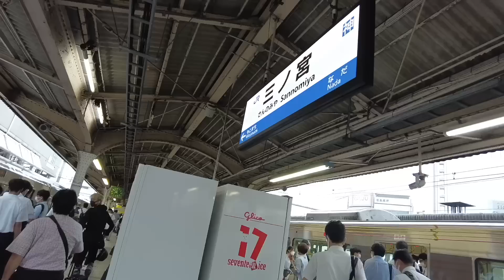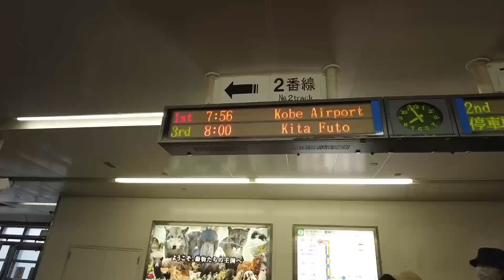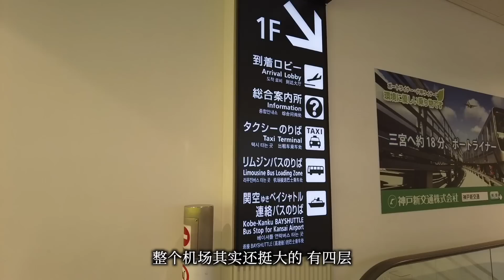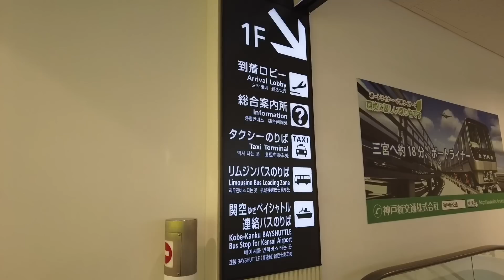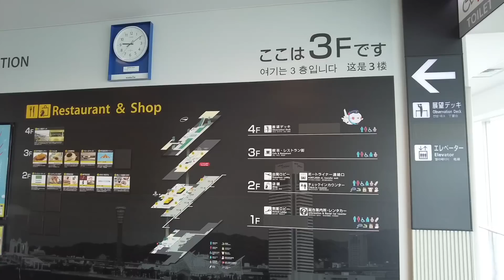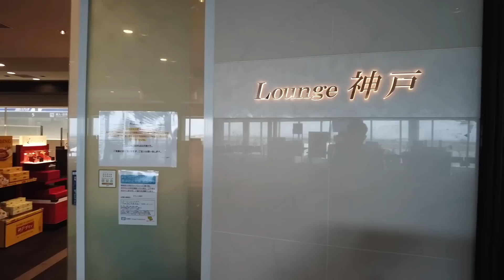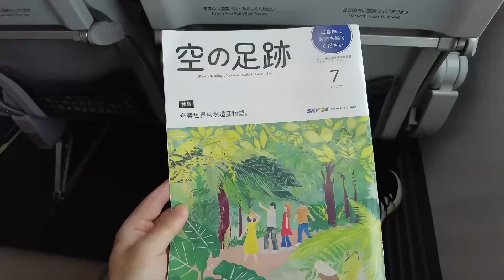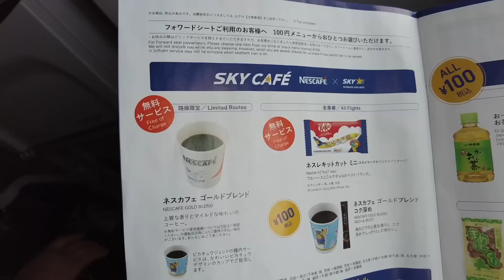人生第一次坐天馬航空就碰上了取消!如果去關西倒是強烈推薦大家可以考慮神戶機場!